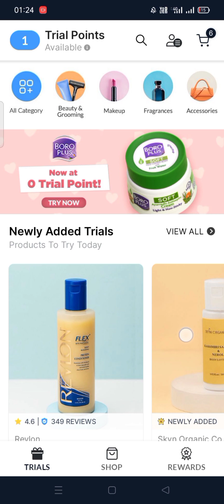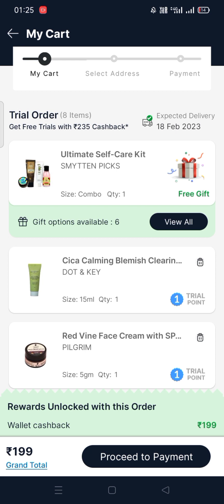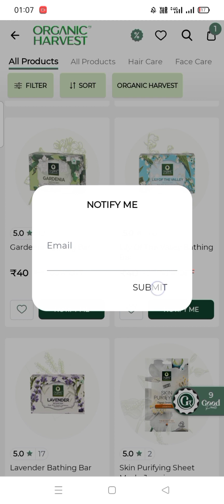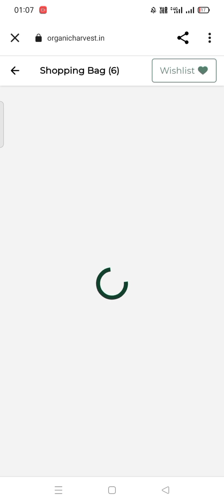Smytten Loot offer Smytten 11product 135Rs😱😱 Free facial kit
Smytten Free sample Review 👌| Smytten haul ! Free Trail Product | REFFERAL CODE -
V3ApZFK

Coupone code:-ORHRFREE

 saare product add krke = VDAY14 ... Ka coupon apply kr do .. quantity bdha le

Smyttenfull saiz Product
Smytten free review
Smyttenfull saiz Product
Smytten haul
Smytten wallet balnce use
Smytten free simple how to order
Smytten 0 trial point product
Smytten 0 trial point products today
Smytten diwali offer
Smytten diwali offer 2022
Smytten diwali sale
Smytten free simple gift
Smytten Diwali Offer
How to find 0 trial point
Smytte loot offer
Loot offer today
Loot today
Free simple product in India
Smytten chrismas offers
Smytten new year offer
SmytteN new offer
0 trial point product on smytten
Smytteb loreal paris crystal gel cream unboxing
Myglamm free makeup
Myglamm free big boss offer
Myglamm product
Myglmm free lipstick survey
Myglamm lit liquid meat lipstick
Myglamm lipstick Swatch
Myglamm nail pant review